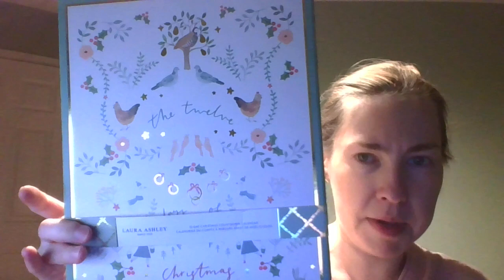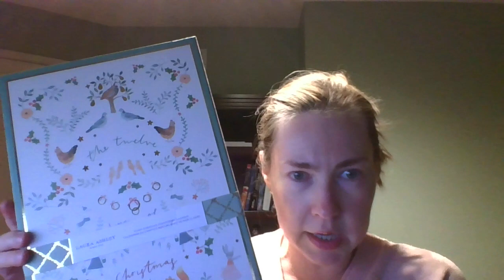CANADA - WAR CRIMINALS AGAINST SLAVIC FEMALES TRAFFICKED TO SLAUGHTER. ETHNIC CLEANSING IN PROGRESS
CANADA - WAR CRIMINALS AGAINST SLAVIC FEMALES TRAFFICKED TO BE SLAUGHTERED. ETHNIC CLEANSING VIA DENIAL OF RIGHTS AND VANDALISM TO PROPERTY

MY FLOORS, EXTERIOR AND INTERIOR OF THE CAR, PERSONAL ITEMS, INTERIROR AND EXTERIOR OF THE HOUSE - everything is vandalized and fucked up for me to "enjoy" on purpose.

I AM FED UP BY ALL THESE INTENTIONAL SCRATCHES, AND IMPERFECTIONS.

WHY IS THIS BEING DONE TO ME? I DON'T UNDERSTAND.
WHY AM I BEING ATTACKED LIKE THAT?